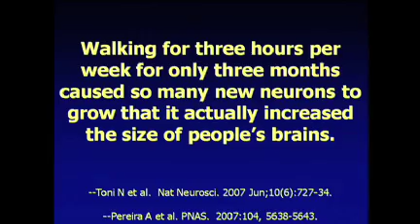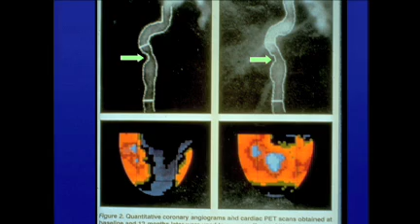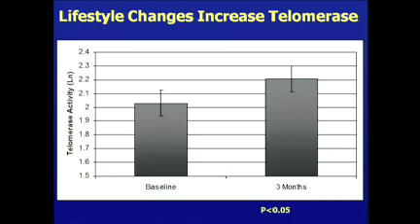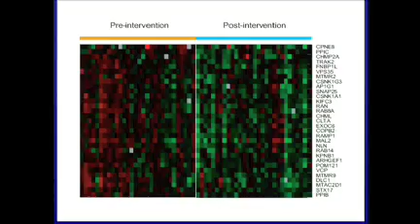Dr. Dean Ornish: Your genes are not your fate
Dr. Dean Ornish shares new research that shows how adopting healthy lifestyle habits can affect a person at a genetic level. For instance, he says, when you live healthier, eat better, exercise, and love more, your brain cells actually increase. And new findings show that a healthier lifestyle can turn off disease-provoking genes and turn on the good ones.